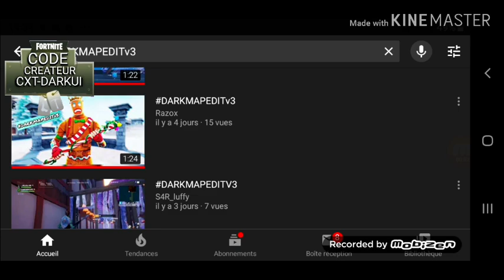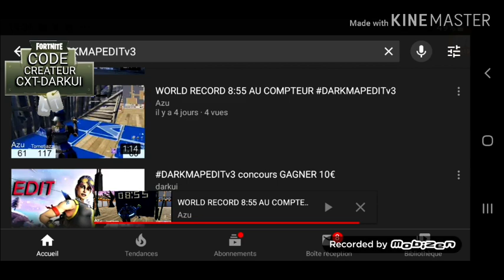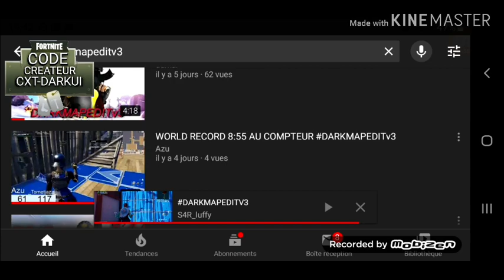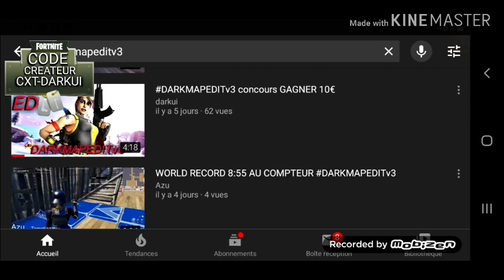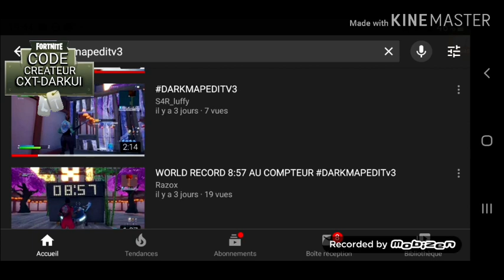NOUVEAU RECORD DARKMAPEDITV3 #3